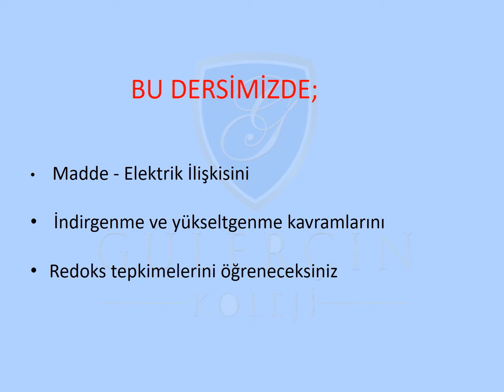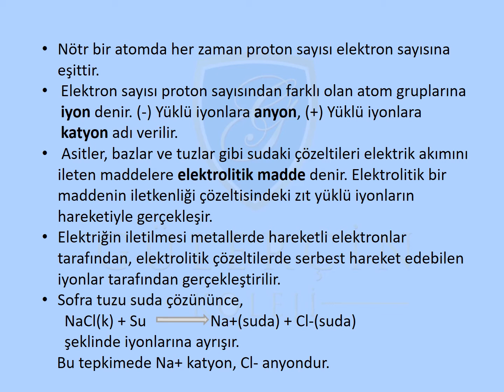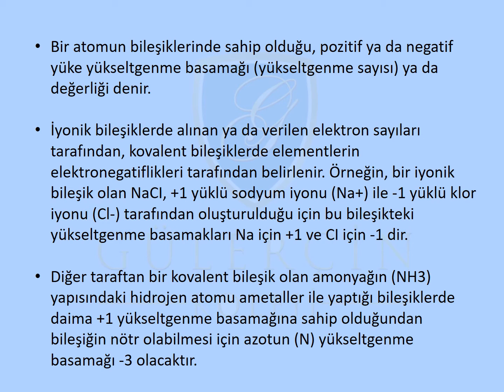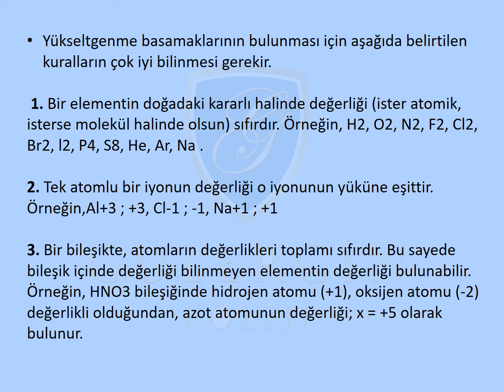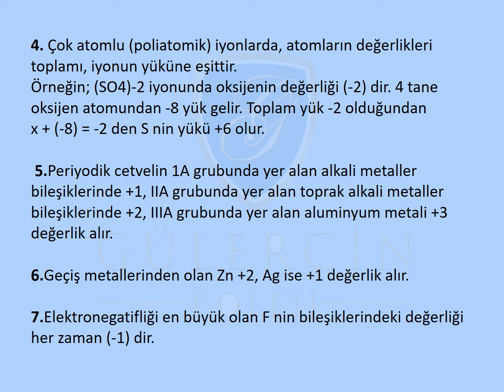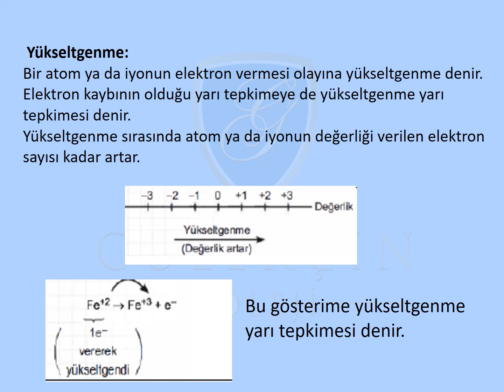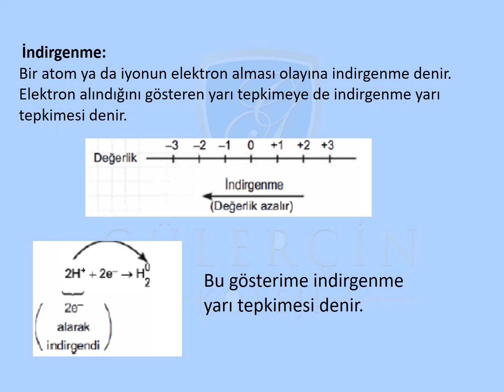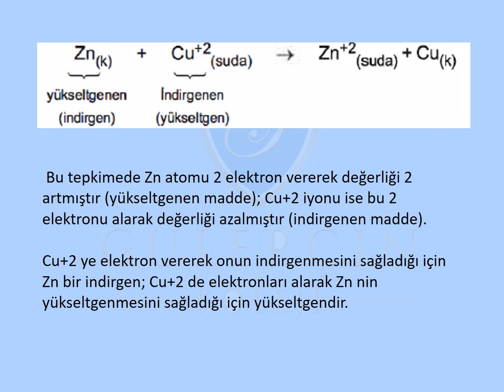GÜLERÇİN KOLEJİ BİZİM SINIF - 12. SINIF KİMYA DERSİ - KONU: MADDE VE ELEKTRİK